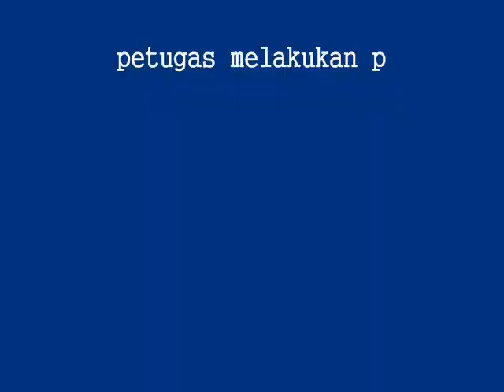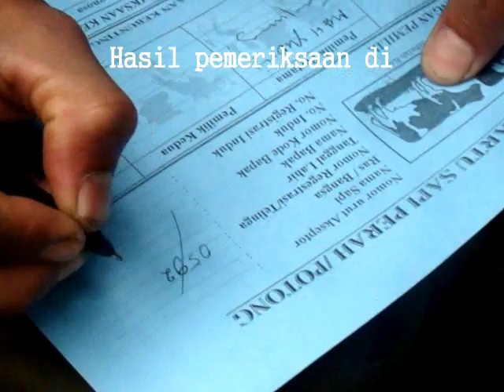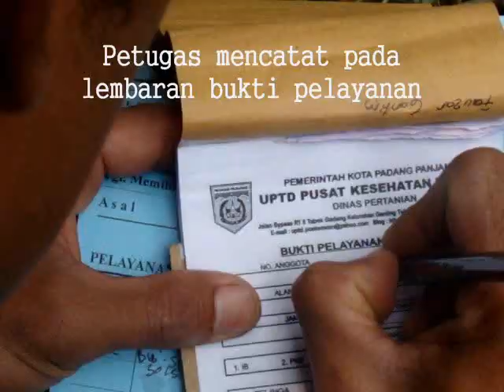Insentif Sapi Betina Produktif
Dalam rangka swasembada Daging Sapi/Kerbau tahun 2014, salah satu program yang dilaksanakan oleh pemerintah adalah pemberian insentif bagi sapi/kerbau yang bunting 5 bulan keatas sebesar Rp. 500.000,-/ekor. Diharapkan dapat memberikan motivasi bagi peternak untuk terus mengembangkan ternak mereka dengan sebaik-baiknya...